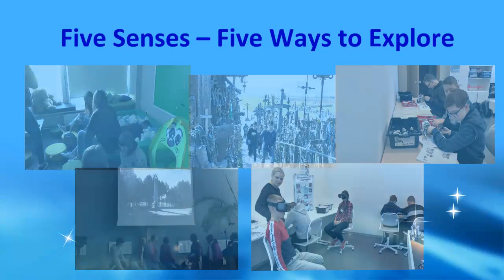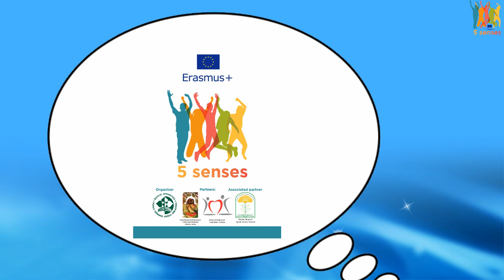Five Senses - Five Ways to Explore (2 day)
Rugsėjo 25-30 d. Šiaulių apskrities Povilo Višinskio viešojoje bibliotekoje vyko pagal Europos Sąjungos programą „Erasmus+“ bibliotekos vykdomo projekto „Penki pojūčiai – penki keliai pažinti“ savaitę truksiančios veiklos.

Bendrai finansuojama pagal Europos Sąjungos programą „Erasmus+“.
Montažas Jonė Gorytė.